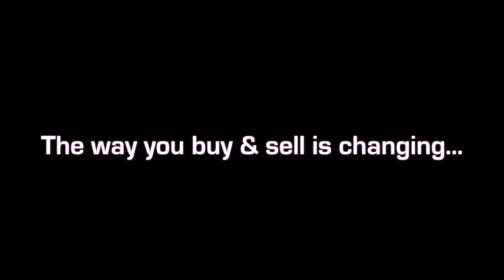Resurection B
Free Jumping and Under Saddle video for this beautiful Swedish Stallion offered for sale
Resurection B (Swedish Warmblood) 16.2 hh - 2010 Bay Stallion (Routinier x  Baloubabe - Balou du Rouet / Danzig Connection xx)  Showing at Training through 2nd Level Dressage with scores from 65 to 72 per cent. He also has a big jump.   (Ontario)